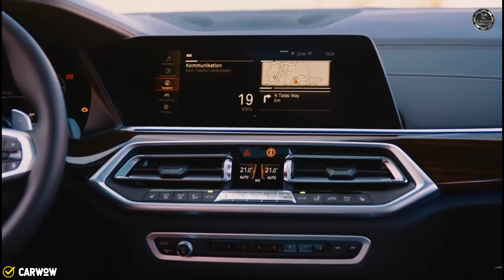5 Indian Comedians Most Expensive Car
5 Indian Comedians Most Expensive Car